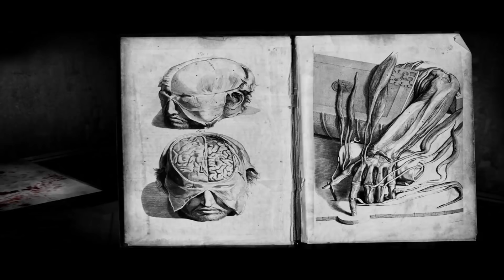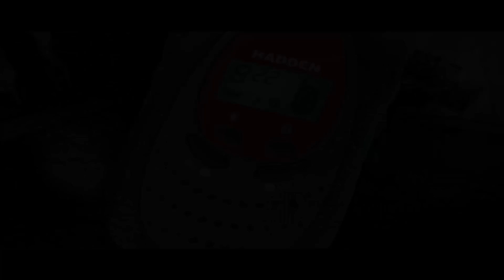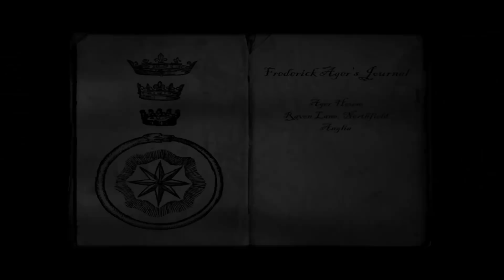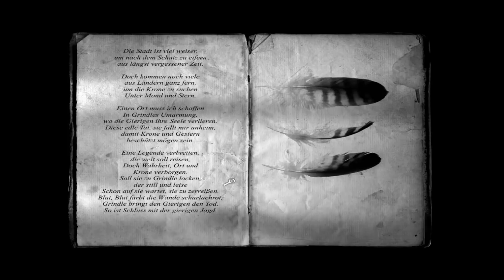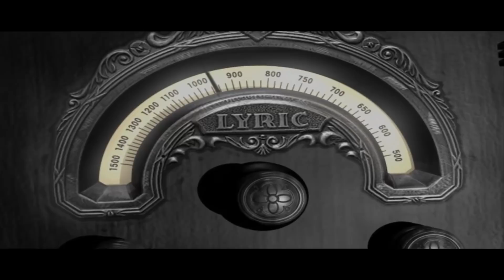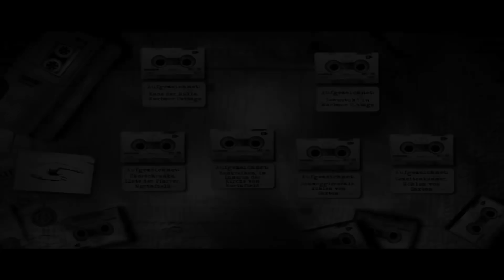Lets Play - The lost Crown (Deutsch) [Teil 35]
Als wir uns das "Alptraumzimmer" genauer anschauen, schließt sich plötzlich die Tür und wir sind eingesperrt. Lucy kommt zur Hilfe und beruhigt uns wieder. Anschliessend schauen wir uns das Zimmer gemeinsam an. Als wir damit fertig sind, besuchen wir nochmals Nanny Noah, bevor wir ins Bett gehen...